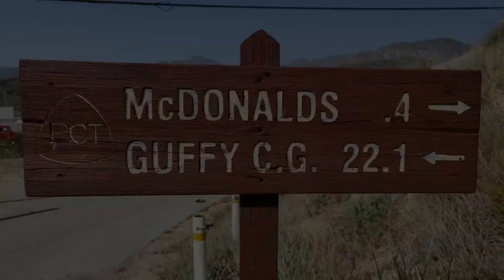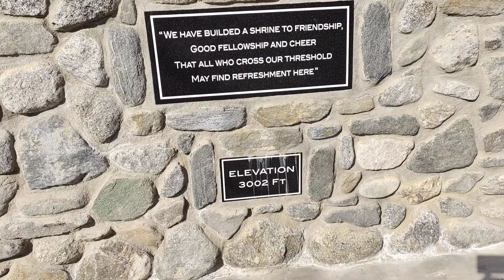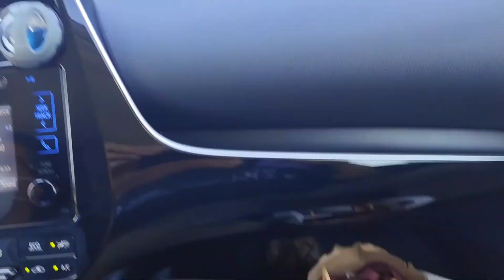Day 29 - Diabadass on the PCT 2022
Nero Hiking into Cajon Pass and going to REI.